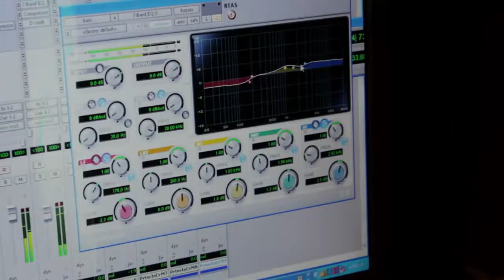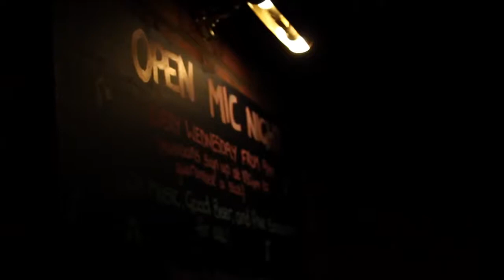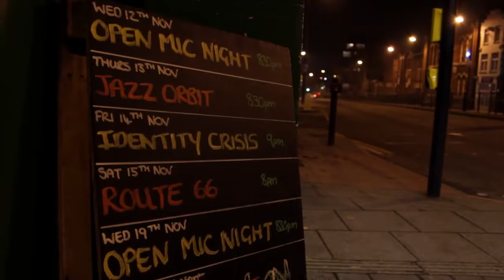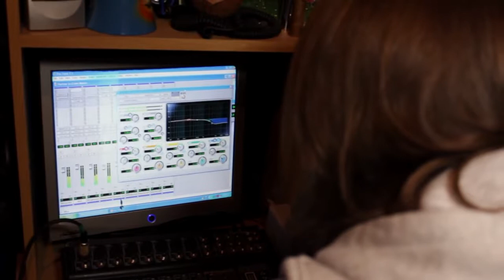The Sound of Independence (Short Documentary)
This is a short documentary we created as part of our media production course at the university of Lincoln. It is about how independent musicians can use different methods to distribute and.

This documentary is about how Vanuatu gain its political independent from British and France, They gain their Political independent on  30 1980. This documentary was written and Direct.

Just a little mix ^^